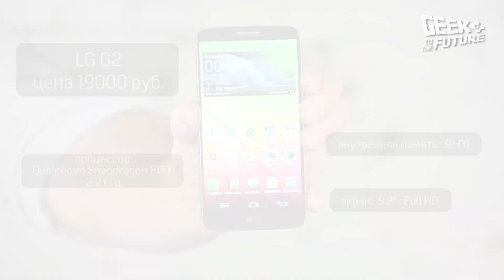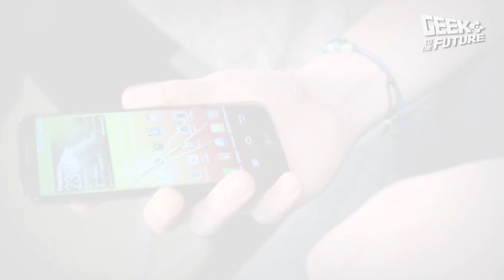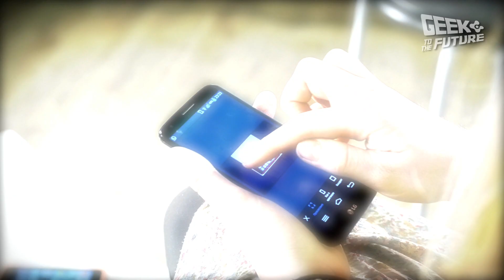Geek to the Future: Обзор смартфона LG G2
+++ Еще больше о гаджетах и девайсах — в нашем блоге на портале WasabiTV
LG G2 - один из самых мощных на сегодня смартфонов, который может на равных конкурировать с такими монстрами, как Samsung Galaxy S4, HTC One и iPhone 5S.

Cегодня недостаточно сделать просто мощный смартфон. В новом девайсе обязательно должно быть что-то "такое", какая-то изюминка: все аппаратные кнопки в LG G2 перенесены на заднюю панель - мягко говоря, неожиданное решение. Плохо это или хорошо? Будем разбираться...

Канал Geek to the Future посвящен обзорам мобильных устройств, гаджетов и девайсов - как современных, так и тех, которые прибыли к нам из будущего. Кроме тестов и сравнительных обзоров интересных ноутбуков, планшетов, смартфонов, мобильных телефонов, навигаторов, фото- и видеокамер канал Geek to the Future вы найдете ролики, в которых мы рассказываем об устройствах, «читающих мысли», девайсах для гиков-кулинаров, гаджетах, следящих за вашим здоровьем, и устройствах вроде 3D-ручек.

Мы работаем и с крупными брендами, и со стартапами, которые запустили свои проекты на Kickstarter или Indiegogo. Поэтому у нас вы можете увидеть ноутбуки и планшеты от Acer и ASUS, Dell и Toshiba, LG и Lenovo, смартфоны и мобильные телефоны от Apple, Nokia, Philips и Samsung, игровые консоли Microsoft и аудиоплееры Sony, очки дополненной реальности Epson.

Мы не боимся работать с «китайцами» - ведь Fly, Huawei, Meizu, Oppo, Xiaomi, ZTE иногда выпускают не менее интересные гаджеты и девайсы, чем их «старшие братья».

Ну и, естественно, вы найдете у нас обзоры «устройств из будущего» - Amaryllo, Chipolo, Logbar, MicrobeScope, Muse, Neptune, Parrot, Sansaire, Structure Sensor, Thalmic Labs, 3Dsimo. И это только начало. Ведь будущее - в наших руках!